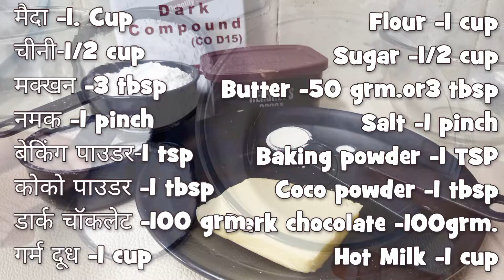In just 10 min.Domino's style Choco lava cake. चोको लावा केक.Freshly baked choco lava cake.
*Ingredients...
Dark chocolate -100grm.
Butter -50grm.
 Hot Milk-1 cup

*super easy and super delicious*
Try at home at let us know in comment box"